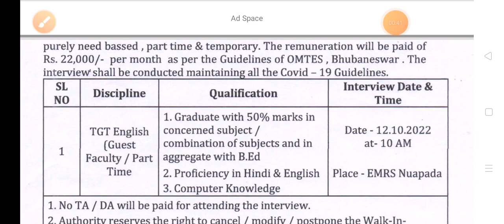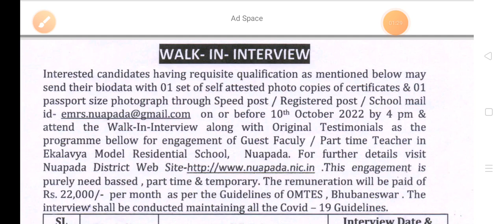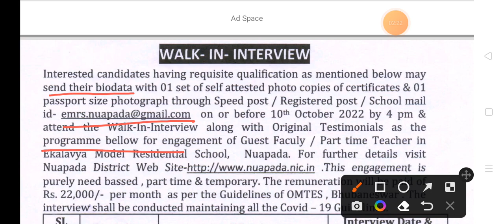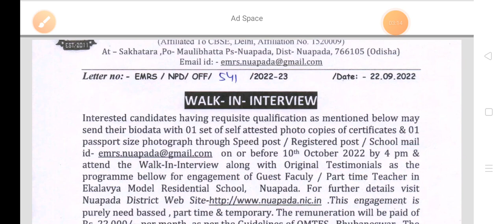ଆସିଗଲା EKALAVYA MODEL RESIDENTIAL SCHOOL ତରଫରୁ ଶିକ୍ଷକ ଶିକ୍ଷୟିତ୍ରୀ ନିଯୁକ୍ତି No exam walk in interview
Hello friends